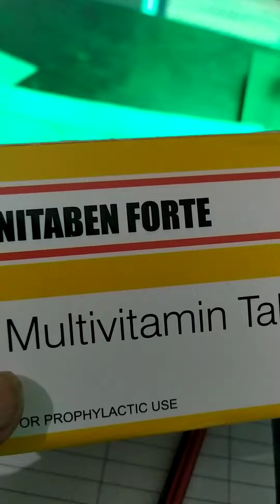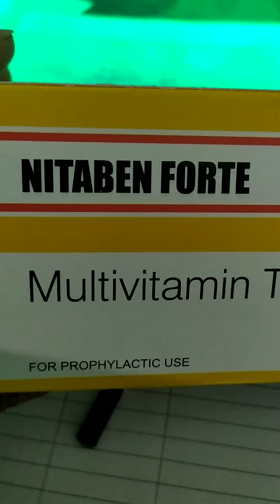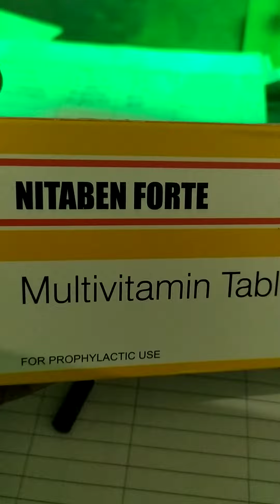Tab/ Cap Multivitamin forte of proper composition as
Human body control to this vitamin 85% , 1. Vitamin B1( Thiamine) 2. Vitamins B2 Riboflavin),3. Vitamins B3 (Nicotinamide),  4. Vitamins B5 (Calcium pantothenic), 6. Vitamins B6 (Piridoxin)  and 7. Vitamins B12 (Cyanocobalamin).